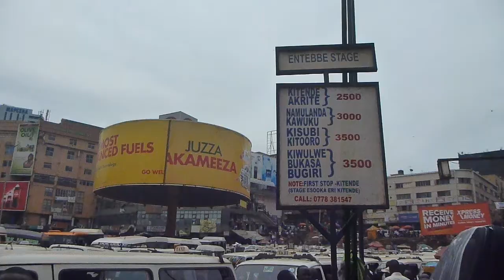Madness at Kampala Bus Station Uganda April 2019